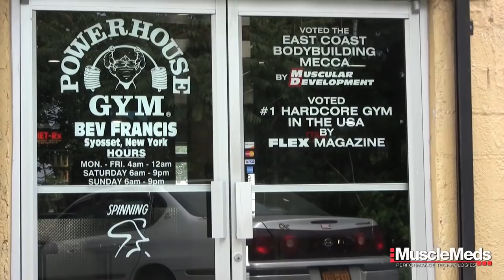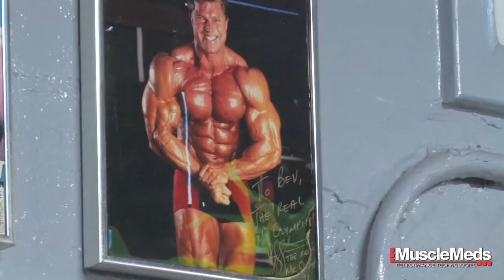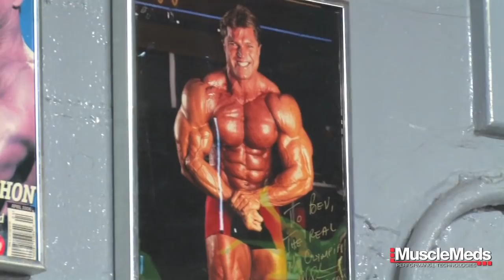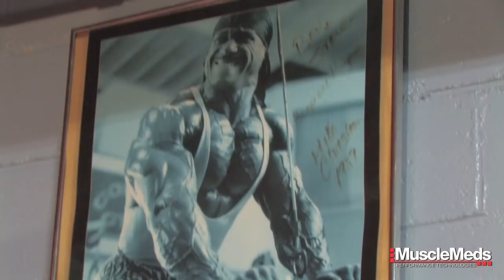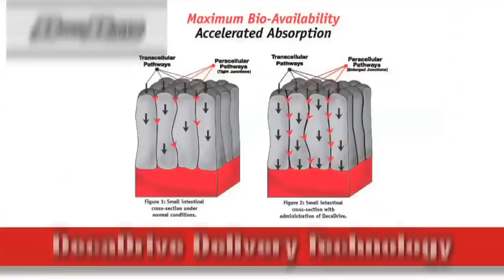Train with Kai Greene V: Chest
Watch as the winner of the Train with Kai Greene contest learns a lesson about training his muscles and what it takes to be a pro bodybuilder.